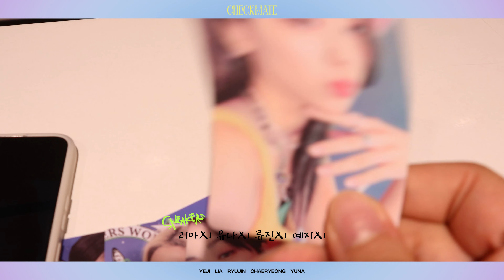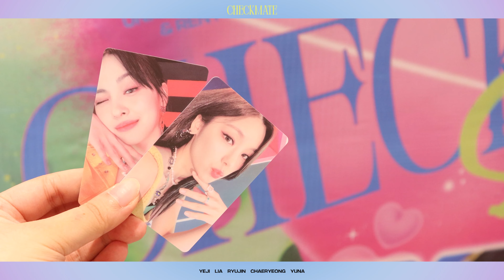ITYZ - [CHECKMATE] SPECIAL EDITION LUCKY DRAW EVENT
LUCKY DRAW EVENT✨

📅8/16(화)~8/23(화)
⏰매일 10:30~20:00(KST)
(금,토,일 10:30~20:30(KST))
📌사운드웨이브 영등포점

📅8/16(화) 10:30~8/17(화) 20:00(KST)
📌사운드웨이브 온라인몰